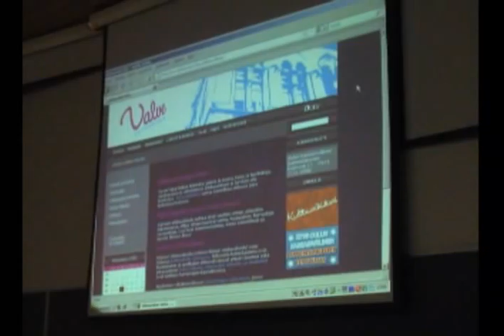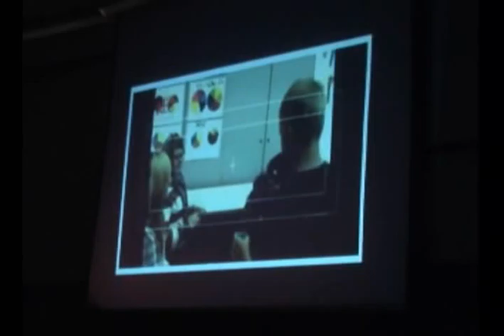Taikalamppu-metodiluento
Antti Haaranen kävi esittelemässä Kaija Juurikkalan elokuvaopetusmetodia just sopivaan aikaan kun ollaan aloittelemassa videoviikkoa.